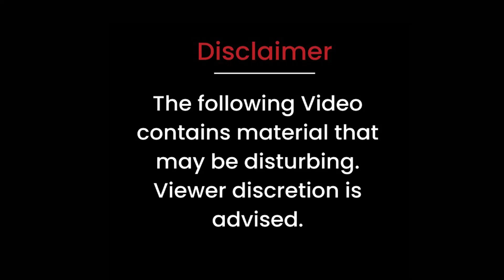Duttapukur বিস্ফোরণ কাণ্ডে চাঞ্চল্যকর তথ্য! মজুদ করা বাজির ড্রামেই কি বিস্ফোরণ | Barasat Blast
দত্তপুকুরে বেআইনি বাজি কারখানায় ভয়াবহ বিস্ফোরণ।  ইতিমধ্যেই ঘটনায় মারা গিয়েছেন ৭ জন। বিস্ফোরণস্থল থেকে একাধিক চাঞ্চল্যকর তথ্য উঠে আসছে।  বারাসত জেলা হাসপাতালে ভর্তি রয়েছেন আরও ৮ জন। এদের মধ্যে ৩ জন মহিলাাও রয়েছেন। বাড়ির মালিক শামসুর আলীকে আইসিইউ-তে নিয়ে যাওয়া হয়েছে। প্রশাসনকে বারবার জানিয়েও লাভ হয়নি, অভিযোগ স্থানীয়দের। বিস্ফোরণ স্থলে ছড়িয়ে ছিটিয়ে ছিল একাধিক মৃতদেহ। মজুদ করা বাজির ড্রামে বিস্ফোরণ ঘটেছে বলে মনে করা হচ্ছে।